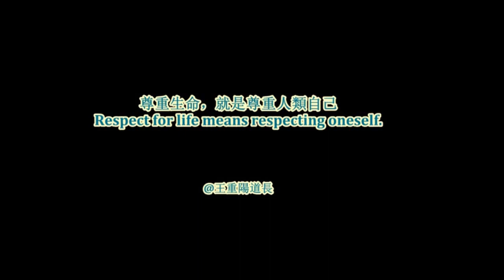獅子與老虎 Lion and Tiger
獅子與老虎